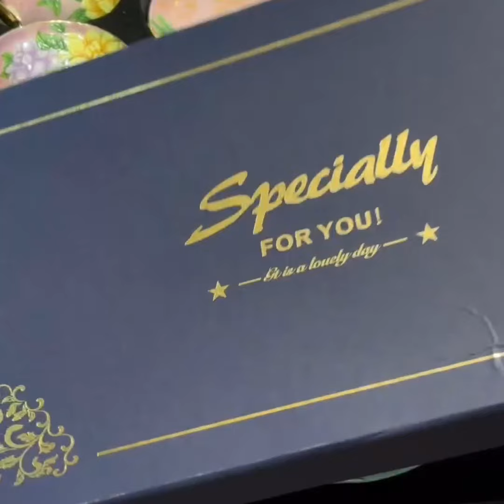#2024 😍Stylish Tea Cups Design Collection Antique Designs of Bone China dinner sets coffee cups#vlog